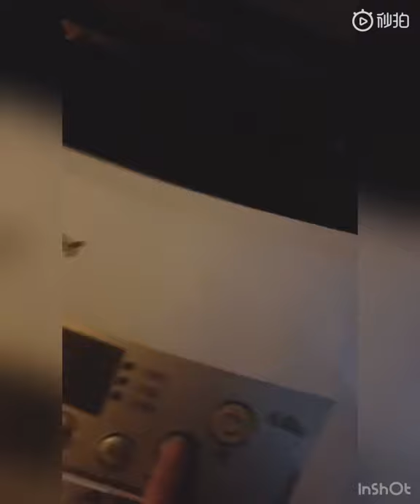[Chăm sóc doll] Cách tắm cho doll thật là sạch sẽ, xinh đẹp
Nguồn video: 猫语暖葵青木离